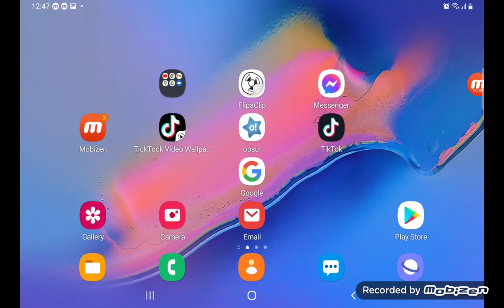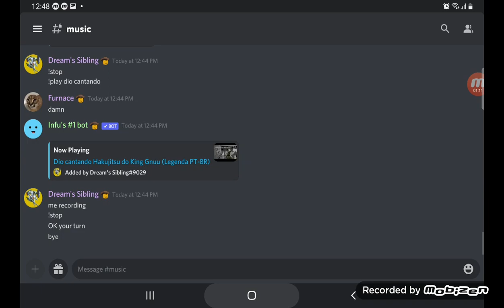Eposode 94 or continiues